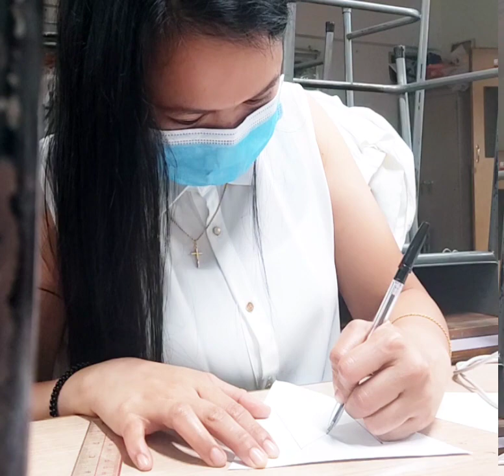Lettering for preparation of 500 Christianity